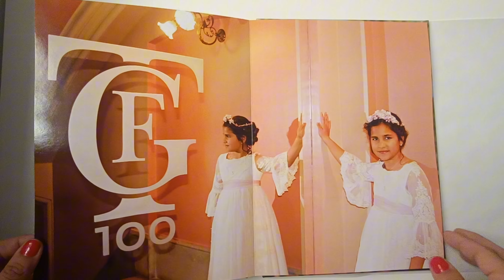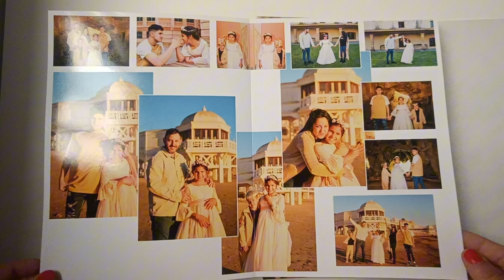MARÍA - ÁLBUM DE COMUNIÓN - COMUNIONES 2024